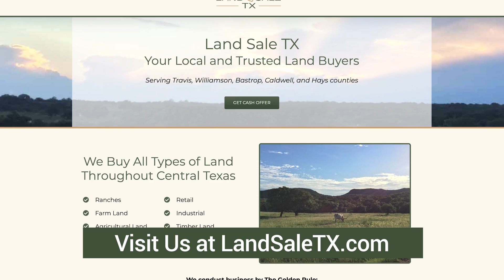Do You Know Whether Your Property Has Single-Phase or Triple-Phase Electric? ⚡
Don't worry, it's nothing to be "Phased" about. A quick look at the difference between Single-Phase and Triple-Phase Electric and how to determine what type your property has (or needs).

🤠 We're Your Local & Trusted Central TX Land Buyers serving Travis, Williamson, Caldwell, Bastrop & Hays counties.

💻 Want a Cash Offer for your land in 24 hours or less with No Agent Fees or Closing Costs?

☎️ Looking to sell your Central TX land quick & stress-free -OR- Interested in investing in land in the area, we'd love to tell you about some of the off-market opportunities we find through our marketing.

⚠️  We are NOT attorneys, licensed CPAs or Tax Professionals. We can provide honest, ethical and creative solutions for selling or investing in land, but ALWAYS recommend you get advice from your attorney, CPA and Professional Tax Advisor.